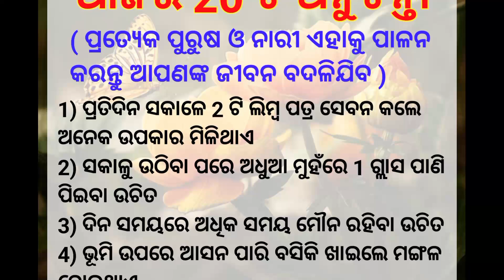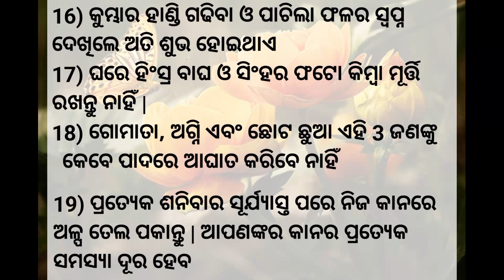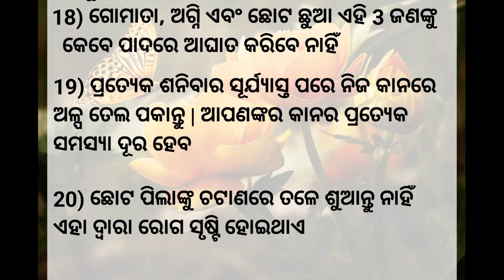Top 20 Anuchinta | Best lines | Quotes In Odia | Moral Video | Motivation Video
Top 20 Anuchinta | Best Lines | Quotes in odia | Moral Video | Motivation Video | Anuchinta @nikusantoshvlog8003

ଏହାକୁ ପାଳନ କଲେ ଆପଣଙ୍କର ଜୀବନ ବଦଳିଯିବ ଓ ଆପଣଙ୍କ ଜୀବନରେ ଉନ୍ନତି ଆସିବ | Best Lines | Quotes in odia | Moral Video | Motivation Video